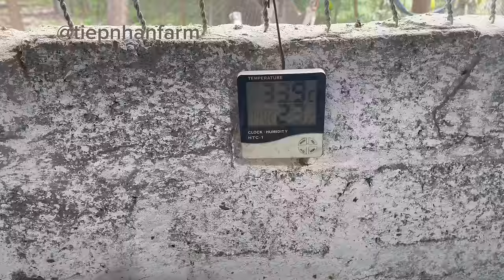Raising Chickens for Meat and Eggs - Feed for Egg-Laying Chickens - Poultry Business.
Hello everyone, my name is TIEP. My farm was established in 2015 with 1 chicken coop and 200 chickens.
After nearly 10 years of starting a business with a free-range chicken farming model, I now have 6 chicken coops. Every year I sell more than 30,000 chickens to the market. My farm is still growing day by day. I created this channel with the desire to share knowledge and experience in animal husbandry. my pet as well as wanting to interact with friends around the world.